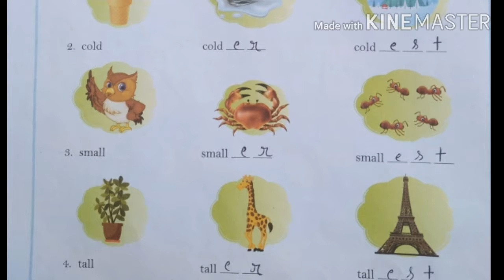Comparasion_Of_Adjectives_Ch11_EnglishLanguage_Class3_#SaurabhDosar,SchoolDaysWithSaurabhDosar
Comparasion_Of_Adjectives_Ch11_EnglishLanguage_Class3_#SaurabhDosar,